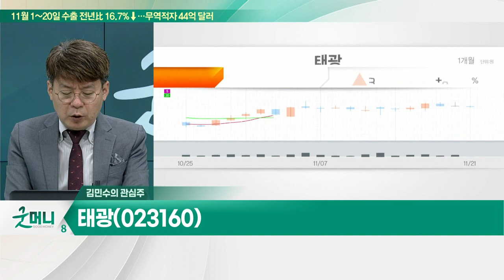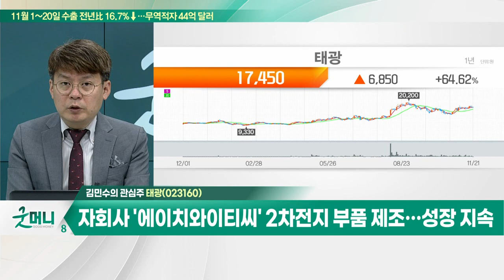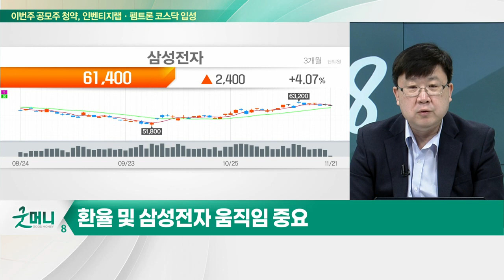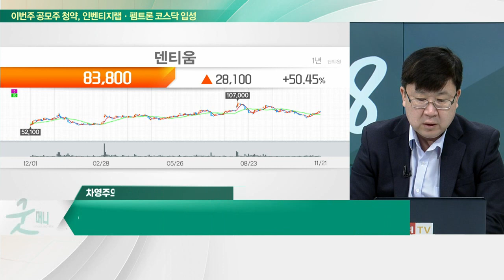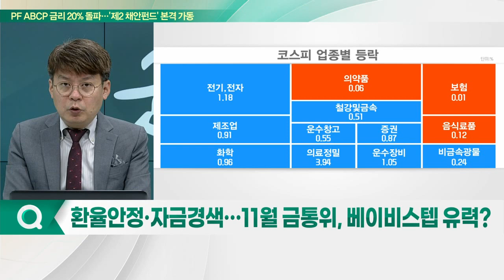태광(023160), 산업용 및 배관자재 주력… 석유화학·정유플랜트 발주 증가 / 덴티움(145720)... 글로벌 판매량 증가 추세_개장 관심주 (20221121)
Q. 글로벌 플랜트 산업 '호황'… 관련주 오를까?

태광(023160)
- 산업용 및 배관자재 주력… 석유화학·정유플랜트 발주 증가
- 본사 제1공장 및 화전 제2·3공장 생산능력 증가
- 자회사 '에이치와이티씨' 2차전지 부품 제조… 성장 지속
- 지난해 실적 턴어라운드 이후 올해 확장세

Q. 코스피, 개별 모멘텀 장세… 소강 국면 진입?

덴티움(145720)
- 글로벌 판매량 증가 추세
- 중국 VBP 법안 마무리
- 중국 재고 조정 이후 매출 증가 전망

Q. 환율 안정·자금경색… 11월 금통위, 베이비 스텝 유력?